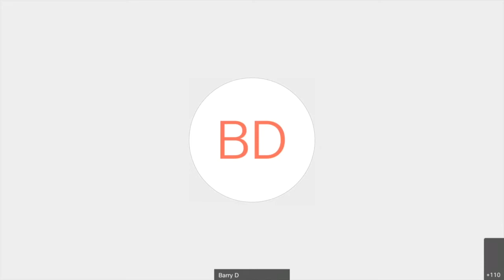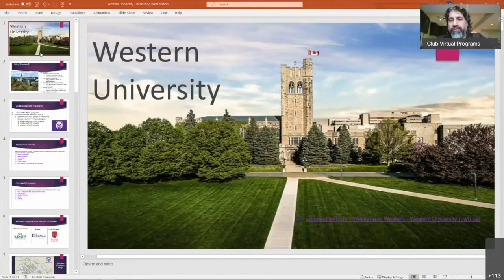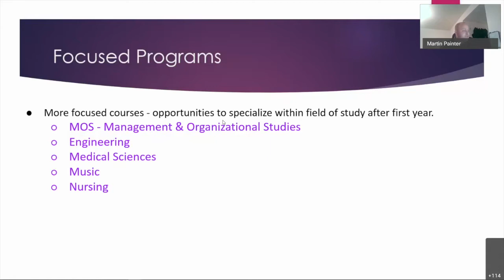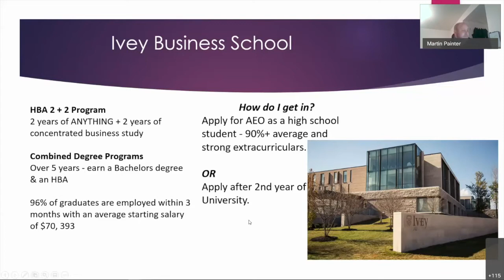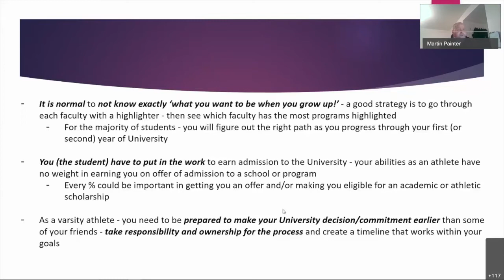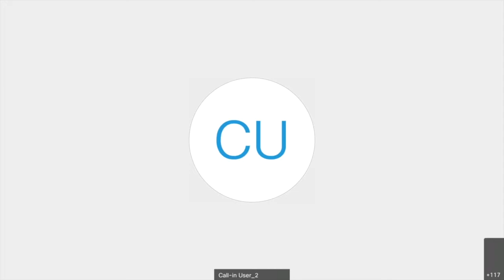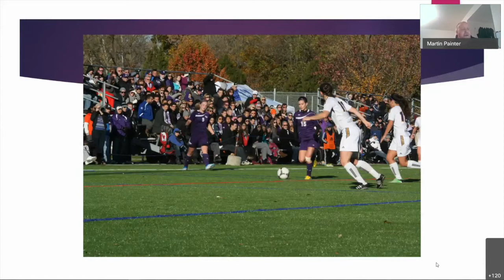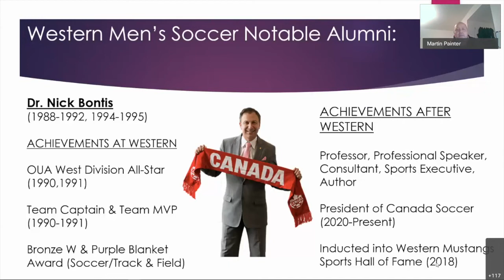PFC Presents 'Meet the Coach' - Western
Men & Women's Head Coach Martin Painter speak to our High Performance and Competitive players to teach them more about what he looks for in a Student Athlete and about Western University.